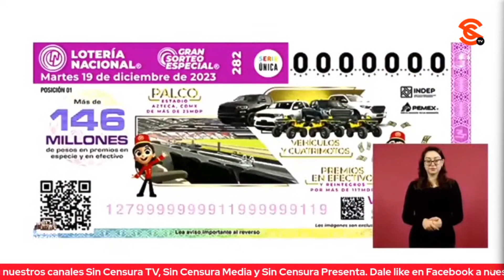AMLO INVITA A SORTEO DE 19 DE DICIEMBRE… RIFARÁN BIENES CONFISCADOS A CR1M1N4LES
El presidente López Obrador advirtió, como todos los miércoles, que el “Quién es Quién en las Mentiras de la Semana” es una síntesis porque son muchas, muchas, muchas las mentiras de los chayoteros. Asimismo, aprovechó para invitar al sorteo especial de la Lotería Nacional el martes 19 de diciembre con premios de bienes confiscados del Instituto para Devolverle al Pueblo lo Robado.